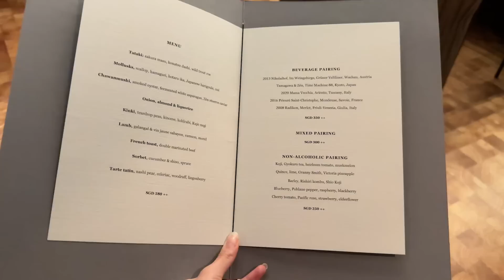Celebrating my first Mother’s Day, 10th year dating anniversary + 3 Michelin-starred Zén | MONGABONG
Here's how my very first Mother's Day went! Kick-started the celebration with a full-on 3 Michelin-star, 4.5 hours meal course with Matt, which by the way was mind-blowing good. Also got to spend some time with Micah. My little munchkin is really growing up so fast and it's truly such a bittersweet feeling witnessing all his mini milestones -- he did his first flip! ☺️

Being a mom still feels like a dream and I'm really counting my blessings everyday! 💕

PLACES MENTIONED:
📍 Zén
41 Bukit Pasoh Rd, Singapore 089855

📍 SPRMRKT
Dempsey Rd, #01-15A Blk 8, Singapore 247696

📍 Jumbo Seafood
East Coast Seafood Centre #01-07/08, Singapore 449883

PRODUCTS MENTIONED:
✨ Eucerin Spotless Brightening Booster Serum